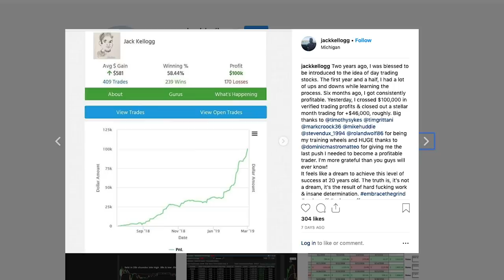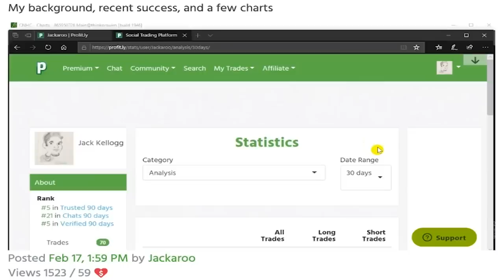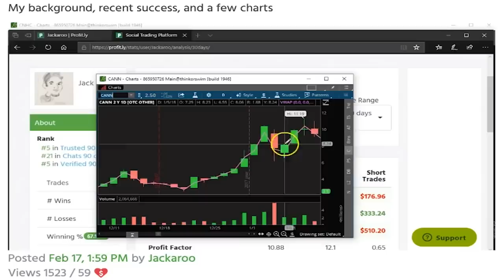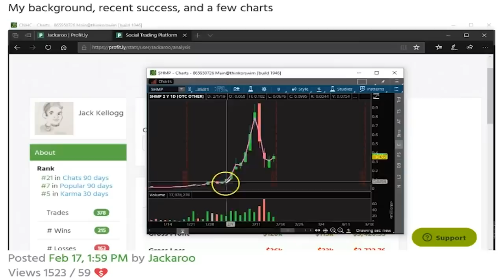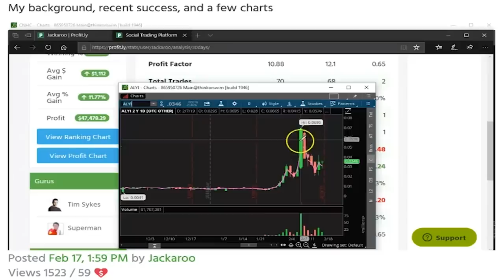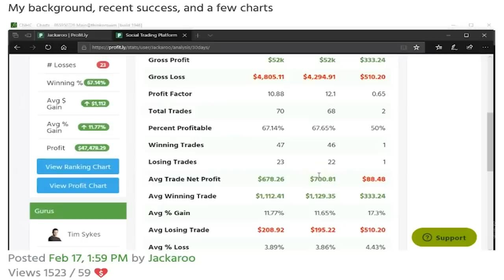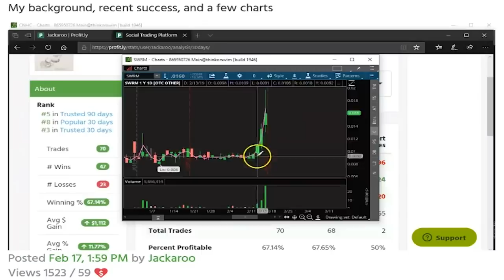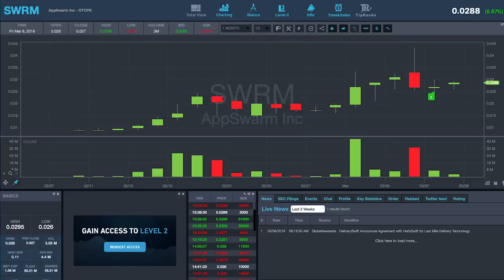How My Student Jack Kellogg Found His Niche In The Stock Market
TITLE: Jack Kellogg: Finding My Niche In The Stock Market

DESCRIPTION:
Today we have a lesson from my newest top student, Jack Kellogg. He’s had quite an extraordinary ride in finding his niche.

And he made his own video to share his experience and lessons.

Why should you care? This is all about learning your own process. Take every opportunity to learn from other traders. Take something from other traders’ successes and failures.

You're trying to learn the game, right? Remember ... it’s said that around 90% of traders lose. One of the best ways to learn is from your failures. You also have to be honest about your strengths.

Jack does exactly what everyone should do: he absorbs all the knowledge that he possibly can.

He also experiments with various patterns. He started going long, but it didn’t quite work for him. Then he started shorting and realized he’s “way too biased” and has “too much conviction.”

But he didn’t give up. He continued to study and learn from other traders. He found a trader who was going long on OTC plays. He studied this trader’s wins and fails. And he adapted his own strategy.

Key reminder: Just because a certain strategy works for Jack, doesn’t mean it’ll work for you.* But you can absolutely learn from what traders do well.

Jack’s not just talking strategy — he also breaks down some of his biggest trades and reviews charts. I love that he’s sharing his losses and how he learns from them! He knows that he needs to continue to learn and adapt his trading style.

What’s your favorite trading strategy? How do you adapt to the market?